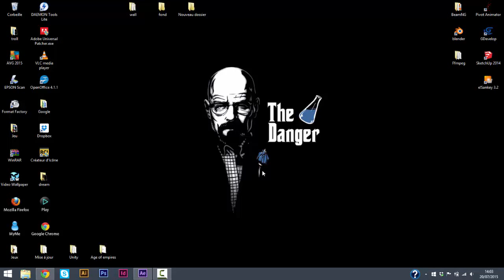Il se passe des choses sur mon fond d'écran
Voici un fond d'écran animé, original et amusant réalisé avec After Effects.
Évidemment, ce fond d'écran doit correspondre à la disposition des icones déjà présentes sur le bureau pour que l'illusion d'un bureau vivant se crée.